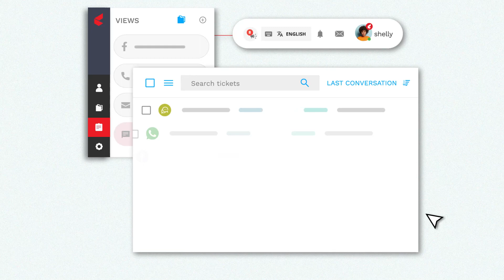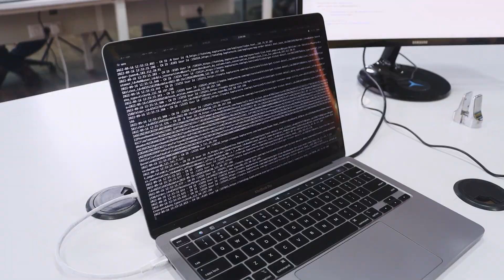Growing with kapture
Watch the beautiful journey of Kapture's Project Lead Developer over the course of 10 years.

In the frame - Rajesh Gupta, Project Lead Developer at Kapture